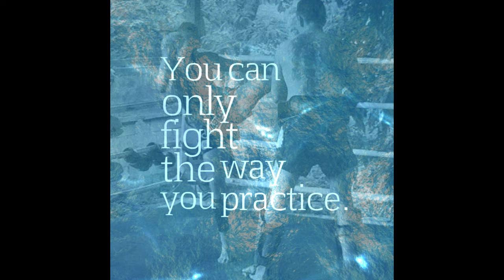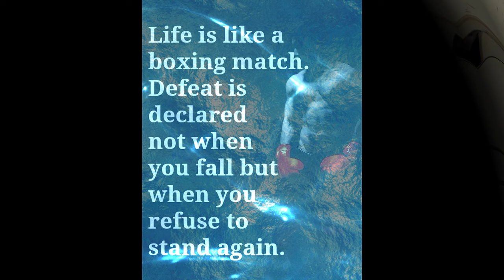Shadow Boxer (O'Neill Fernandes)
‘Shadow Boxer’ is a song by Australian hard rock group ‘The Angels’, released in June 1979 as the lead and only single from the group's third studio album, ‘No Exit’.

This is my cover version from the Album 'C'Mon Aussie C'Mon' and  I've attached the link to the Album as well as my Soundcloud Channel where you'll find great music from across the generations and Genres. So do explore...you won't be disappointed...